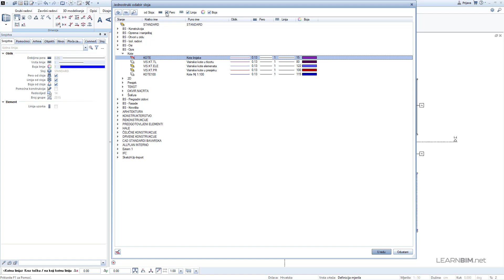Allplan Osnove - 21 Podešavanje kota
U ovom video tutorialu pokaziti ćemo kako podesiti svojstva kota.